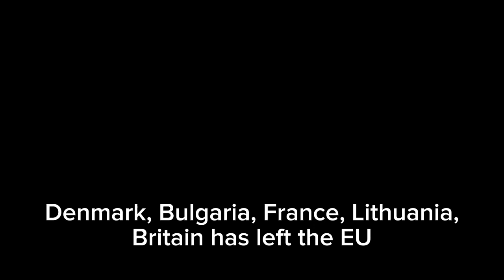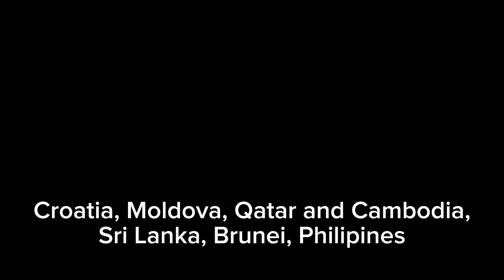I updated Fun Songs & other stuff's Nations of the World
This is one of the updated Yakko's World. Britain has left the EU in 2020 before Covid-19